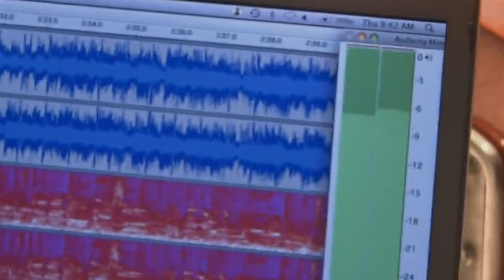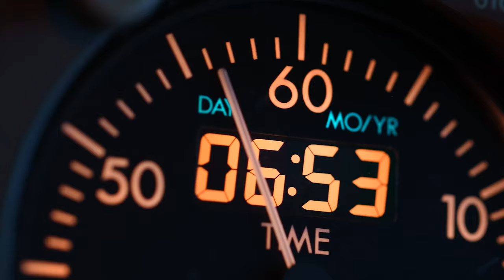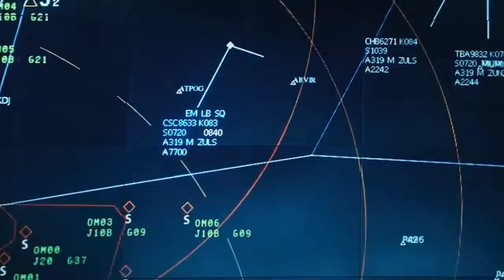PLANE in Video Mashup, "Black Box"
by Amal MEKKI
Support us

Hope everyone's doing well! We know staying home and social distancing isn't the easiest. So we've compiled some of your (and our) favourite movies into one massive video to keep you guys entertained during these difficult times. Feel free to watch on repeat 😉 Enjoy!